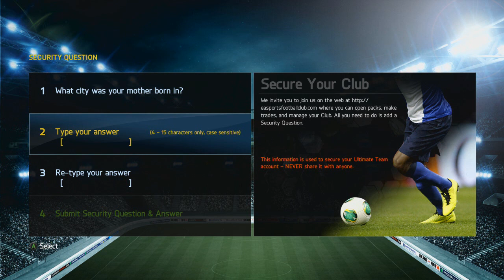FIFA 14 Ultimate Team Trading | Road to Zlatan Ibrahimovic | ''TOTY Trading OP!!'' #9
500 likes for episode 10 tomorrow?!

You can win Zlatan Ibrahimovic (Xbox & Playstation!) yourself when I've traded all my way up to him by doing 4 things:

3 Click on ''Other'' and then fill in *Your Youtube Channel* / *Your Answer* (example: NassFIFA / Swag Town)
4 Just wait and if you guess the right answer I'll get back to you through youtube PM's!

This is my Road to Zlatan Ibrahimovic on FIFA 14 Ultimate Team, it is a trading series and I'll also show you how to make coins on FIFA 14 Ultimate Team, I'll be trading myself up to the 88 rated Swedish 5 star skiller beast Zlatan Ibrahimovic who plays for PSG in the France Ligue 1 as a Striker.

Or if you can't be arsed to read that little story its basically a FIFA 14 Trading Series to Zlatan Ibrahimovic! xD

Good Luck!

Nass